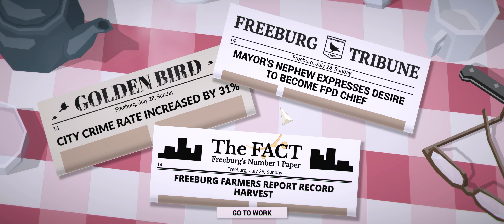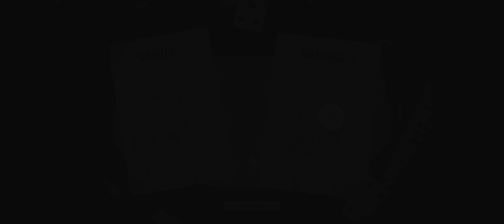(#11)(Varga or Sand?🤔)This is the Police - Let's Play with BABz | 4k | 21:9 Ultra Wide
Freeburg seems like an innocent city at first glance, but once we pull back the curtains, what's revealed is anything but innocence. Will BABz' intentions Be led astray by the Game's attempts to Manipulate his Morale Compass?  I don't know I haven't finished the game yet. Let's find out together, in "This is the Police".

Time Codes

0:00 - My Intro Video
0:45 - Gameplay

Photos for my intro video were downloaded from Pexels.com

 I'd like to give a special thanks to the photographers for their awesome work

high-angle-shot-of-suburban-neighborhood - David McBee
Feeding the pigeons Kaboompics .com
man-wearing-black-officer-uniform - Rosemary Ketchum
aerial-photography-of-city - sergio souza
black-and-gray-vinyl-record - Brett Jordan
two-person-sitting-in-front-chvairs - Justin Hamilton
raining-in-the-city - Josh Hild
vintage-brown-crt-tv-on-parquet-wood-flooring -  Rene Asmusse